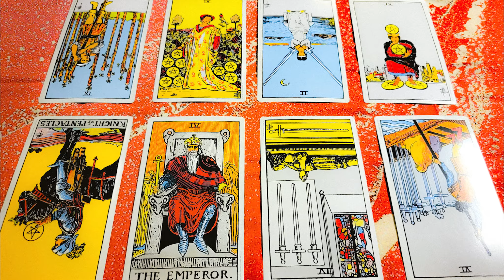Leo December 2021: Will it Ever Stop? Vital Questions Arise in this IMPORTANT Month for You!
If you want to get in touch with this channel, there is an area on the channel in the about page where that can be done officially. This is the only way you should expect to have direct communication - and ensure that the email address or user name you communicate with is exact; IE, not containing extra underscores, spelling variation, or extra punctuation). Because of this current issue, I will not be communicating in DM's on Instagram or Twitter either - to narrow down any communication confusion. Stay aware and REPORT impersonators unfailingly! Thank You! None of the advice or information in the video is a substitute for medical, financial, or professional advice.
**I am a participant in the Amazon Services LLC Associates Program, an affiliate advertising program designed to provide a means for sites to earn advertising fees by advertising and linking to Amazon.com, therefore, the associated links offered here may result in monetary reward.